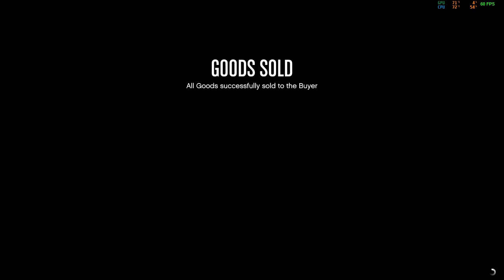GTA Online - Yet another Nightclub sale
One more Nightclub sale, only little annoyance is NPC's, but not bothering to even kill them because they can't do anything to the van.